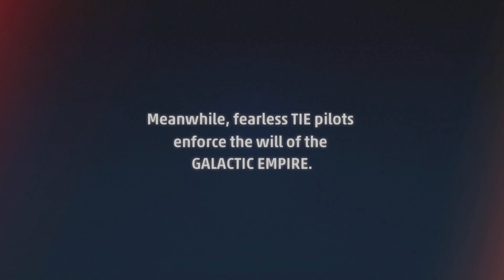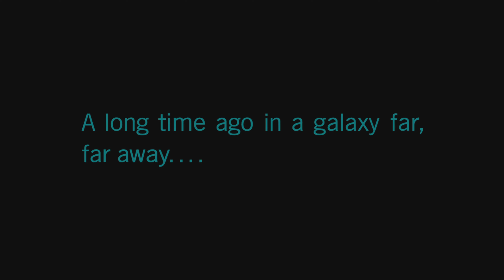Star Wars Squadrons | Plus Free PS5 Game June 2021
The first 2 story missions in Star Wars Squadrons. Now free on Plus.